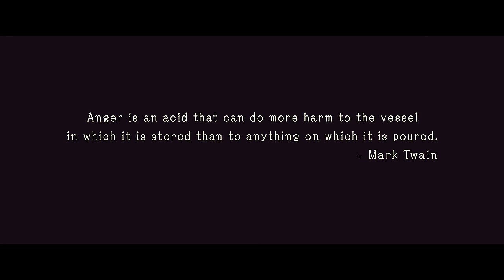something in the way. [Metal Gear Solid]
Fandom: Metal Gear Solid (Metal Gear Solid 3: Snake Eater, Metal Gear Solid V: Ground Zeroes, Metal Gear Solid V: The Phantom Pain).
Music: At Sea - Something In The Way (Nirvana Cover)